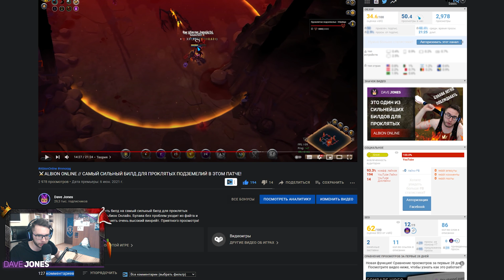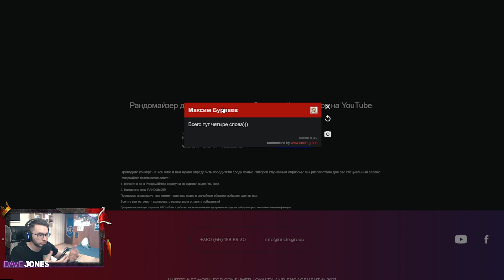⚔️ALBION ONLINE // АКТУАЛЬНЫЙ БИЛД НА ЛУЧНИКА В ПРОКЛЯТЫЕ ПОДЗЕМЕЛЬЯ!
Привет! Лучник все еще является сильным классом в рамках проклятых подземелий Альбион Онлайн, однако в текущей мете его необходимо адаптировать для комфортных побед над противником.

Тайм Коды :
00:00 - Вступление
01:27​ - Теория
17:34​​ - ПвП демонстрация